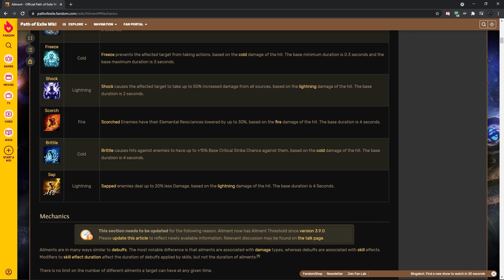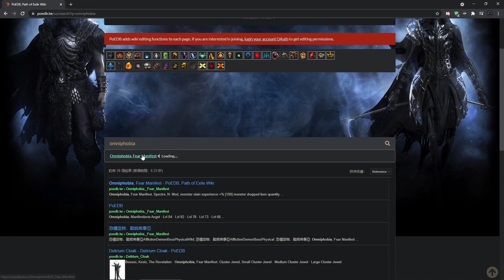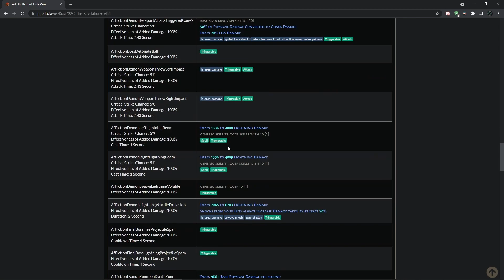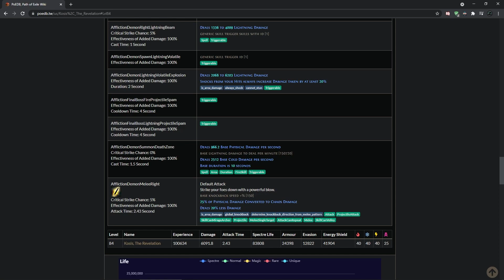[PoE 3.15] Everything you need to know about Simulacrums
0:00 Intro
0:40 How to get Simulacrums
1:04 Encounter Explained
3:00 Layouts
8:20 Monsters
11:45 Wave Mods
13:10 Bosses
15:40 How to fight bosses
30:20 Rewards